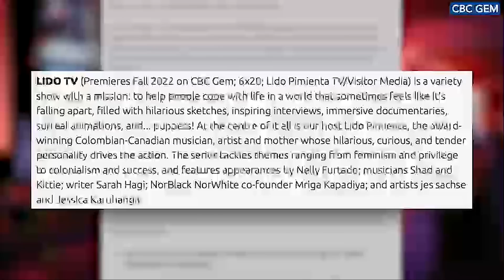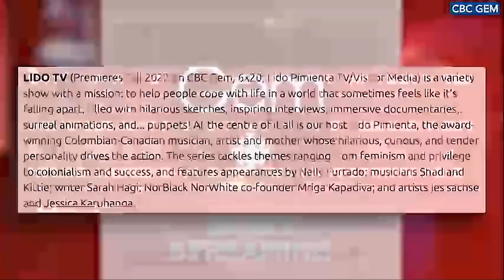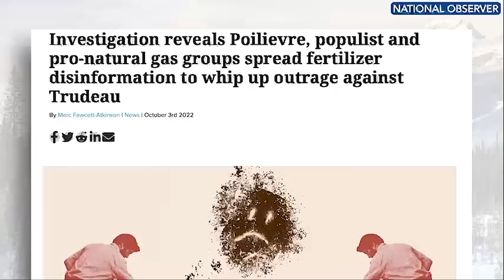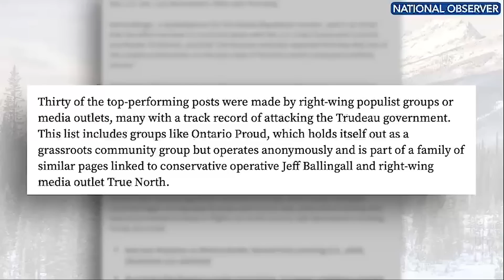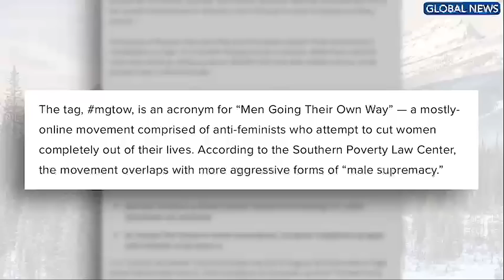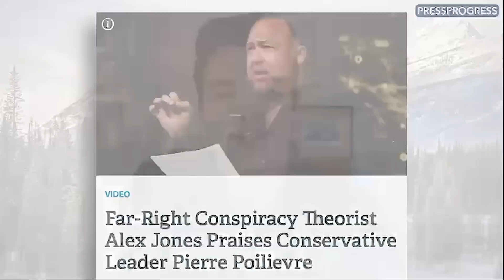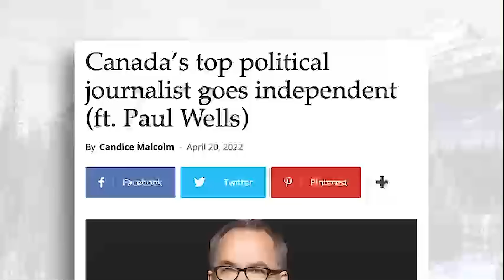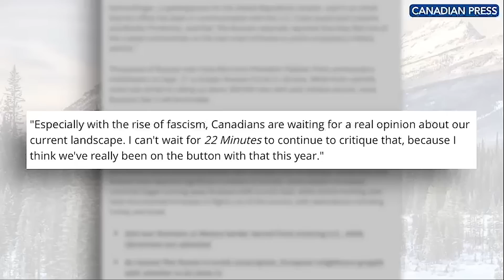Legacy media oppose the opposition leader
It’s Fake News Friday and once again the legacy media is hounding Pierre Poilievre more than they appear to be holding the government to account. Global News wrote an entire news story about Youtube tags used in Poilievre’s videos in an effort to make the case that Poilievre is appealing to “male supremacy” and “extremist” groups.

Not to be outdone, the National Observer wants Canadians to know that when Conservatives “stand with farmers” over Trudeau’s fertilizer reduction scheme, Conservatives and even True North are actually just pushing disinformation.

The CBC has once again given Canadians something none of us asked for – a new program called Lido TV focused on colonialism, racism and privilege. At first glance, it appears to be a children’s show, but apparently the producers at the CBC think a talking tomato discussing colonialism will appeal to Canadian adults.

To wrap up the show, the once-funny CBC program ‘This Hour has 22 Minutes’ announced that for the show’s 30th season they will be addressing racism and inflation. How exciting!

Tune in to Fake News Friday with Harrison Faulkner and Rupa Subramanya now!